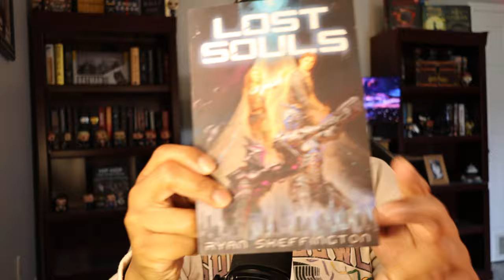March Was The Worst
March Madness hit differently this year, and not in the way you'd think! With only three books under my belt, it was officially my *worst* reading month ever - but oh, what a trio it was!  Dive into the emotional rollercoaster with Guy Gavriel Kay's A Song for Arbonne, the powerful and inspiring journey of Viola Davis in Finding Me, and the magical rebellion in Simon Jimenez's The Spear Cuts Through Water. Quality trumped quantity this month!

But April is here, and I'm on a mission to redeem myself with an ambitious TBR list that screams. On deck, we have the epic Gardens of the Moon by Steven Erikson, the mind-twisting Recursion by Blake Crouch, the timeless 1984 by George Orwell, and Ken Liu's fantastical Veiled Throne.

Chapters:
0:00 - Intro
0:24 - March Recap
1:02 - A Song For Arbonne by Guy Gabriel Kay
5:28 - Finding Me by Viola Davis
9:25 - The Spear Cuts Through Water by Simon Jimenez
10:49 - April TBR
10:55 - Gardens of the Moon by Steve Erickson
11:17 - The Veiled Throne by Ken Liu
11:33 - Recursion by Blake Crouch
11:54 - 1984 by George Orwell
12:23 - Live Stream Recap
13:51 - Book Mail
15:32 - Outro